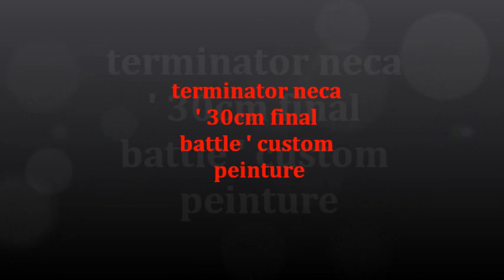terminator 2 neca final battle ' 30cm custom peinture